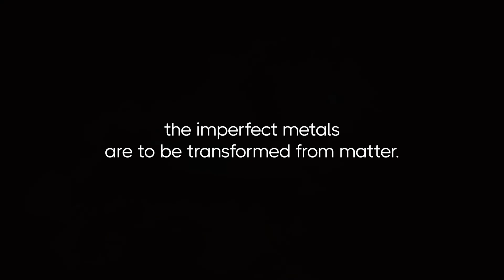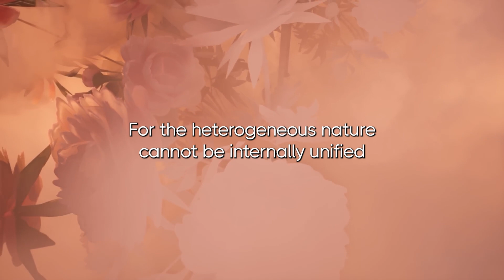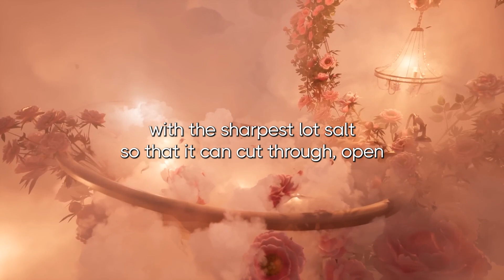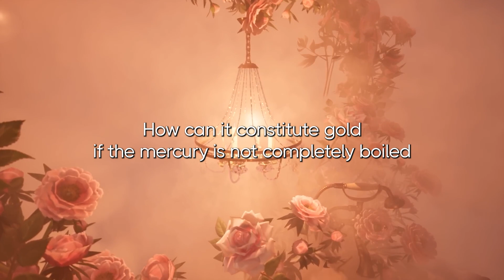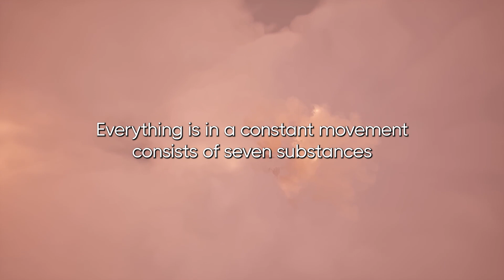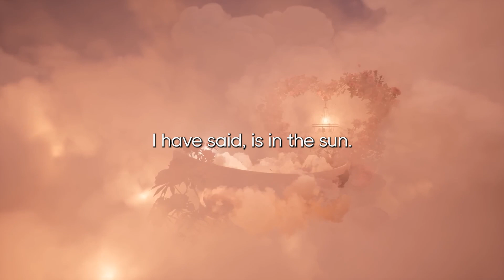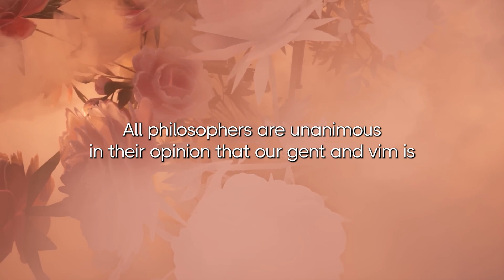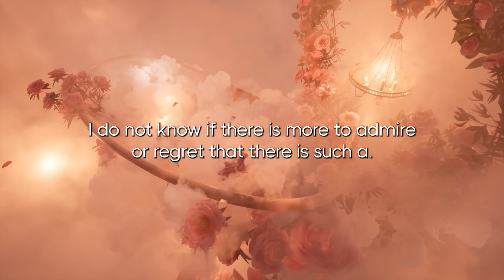ALETHOPILI Philosophical Considerations on the Metamorphosis of Metals 1731 Alchemy Audio Book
Each transformation of metals is an elevation of the imperfect metals to a perfect state, i.e. to pure gold. Therefore the terms remain the limits from which (termini a quo), and for the sake of this work in one kind, namely in the genere of metals. The imperfect metals are to be transformed from matter.